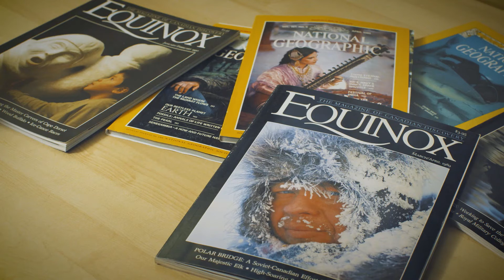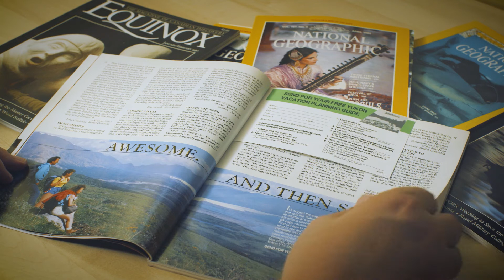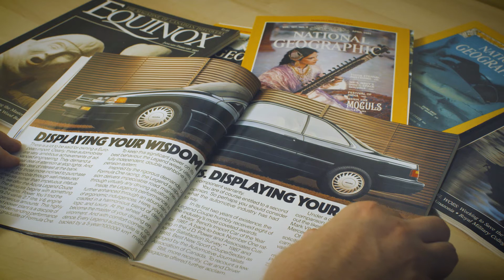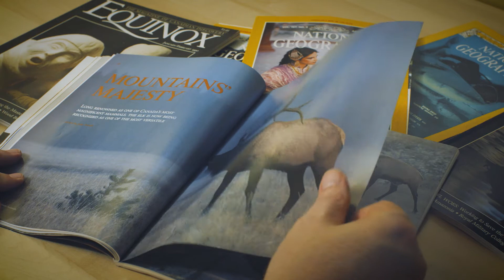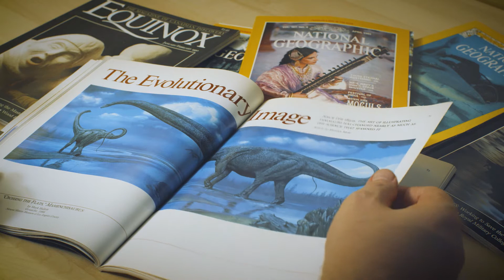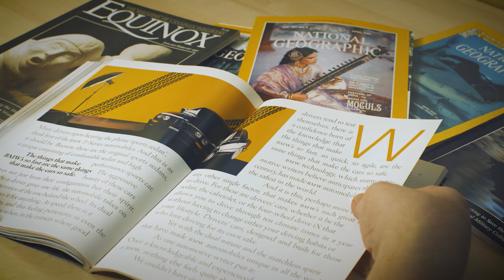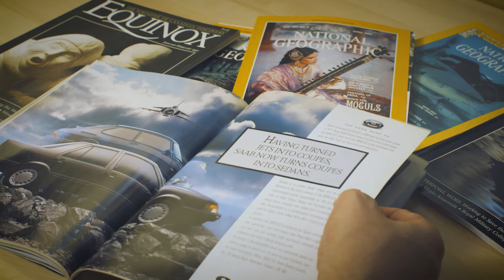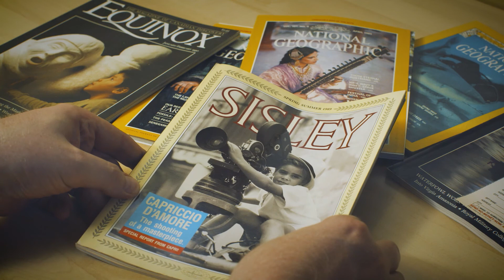ASMR Vintage Magazine Page Flipping(No Talking) Equinox March 1989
The soft satisfying sounds of flipping through a vintage magazine, Equinox The Magazine of Canadian Discovery from March 1989, tonnes of vintage advertising and photography as well well as a few page tear outs. Sticky Fingers help the sound of these vintage pages being flipped for the 1st time!

ASMR Artisans is a collective of ASMR Artists looking to help you find your neutral space.

Gear We Use: Canon C300 MKII
Aputure LS C300D II
Adobe Creative Suite
G-Drive
Sager Notebooks